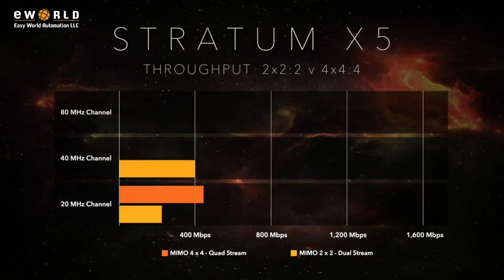Easy World Automation-Proxim Stratum™ X5 New Series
Introducing the Stratum X5, the first of a series of cutting-edge point-to-point and multipoint products that delivers exceptional long-range wireless performance. Discover the world of high-speed connectivity today at our website.